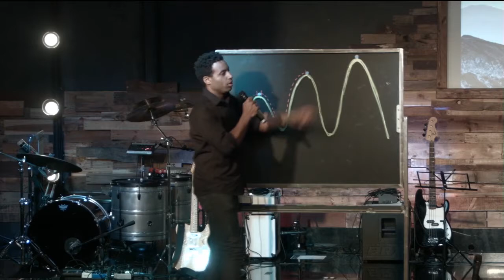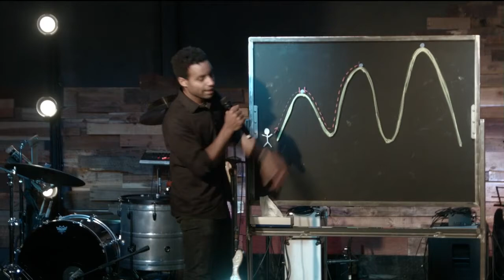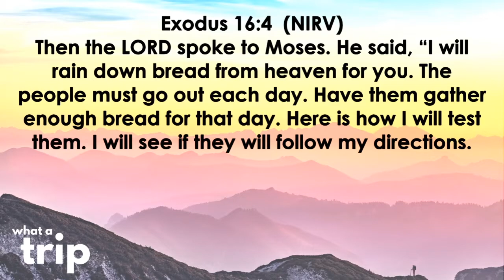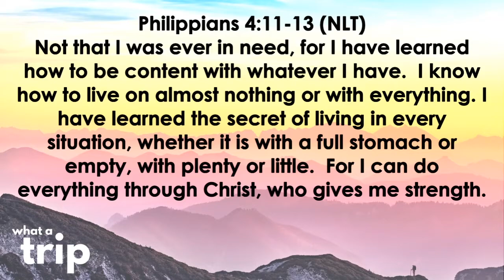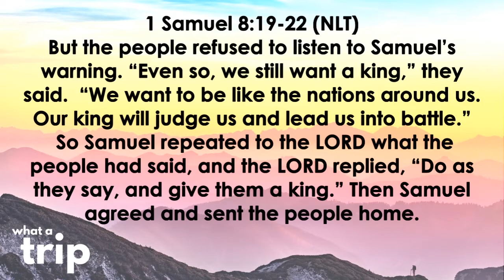What A Trip 09.27.17